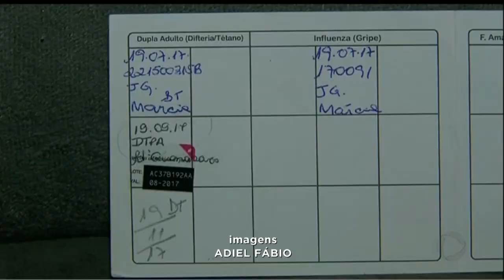GA - Grávida recebe vacina vencida - 22-09-2017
Em Anápolis, uma grávida foi a um posto de saúde tomar uma vacina, mas quando conferiu a data de validade,  percebeu que ela estava vencida. O marido cobrou uma explicação dos funcionários. E o que ele ouviu é impressionante.